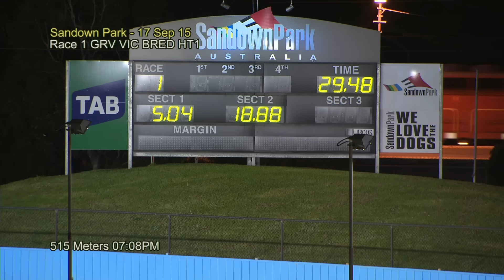SAN THU 17 SEP 15 R1